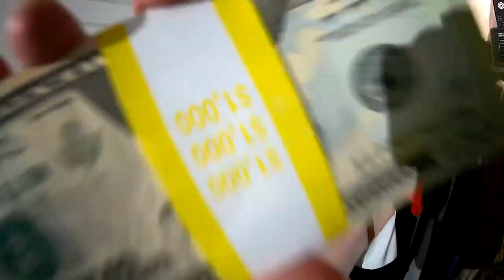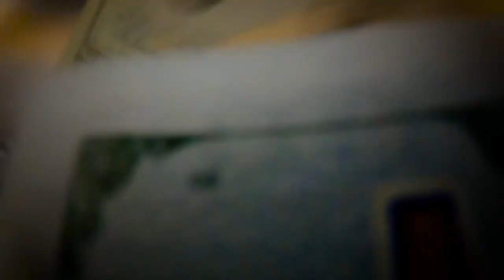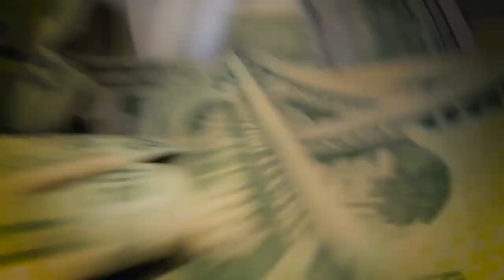Do It For Me ft. MFnMelo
Do It For Me ft MFnMelo is a song from Ash Wednesday's project Turn the World to Ash.

Directed, shot, & edited by: Ash Wednesday
Additional directing & camera work by: Na$im Williams
Color and additional editing by: Adam Bruno
Basketball player: Money Mal
Skateboarder: Ebo Wat
Remix by: Linus